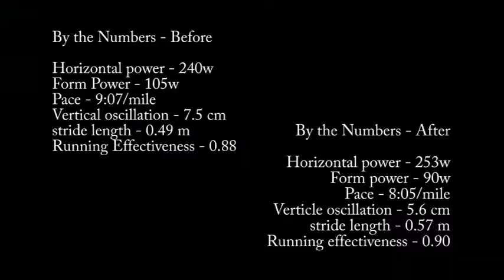Run Gait (form) Analysis - Lucas, Leslie, Suzanne